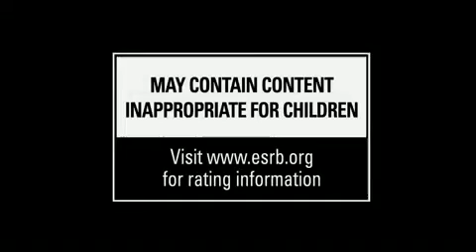F.E.A.R. 3 - World Premiere Live Action Trailer HD1082